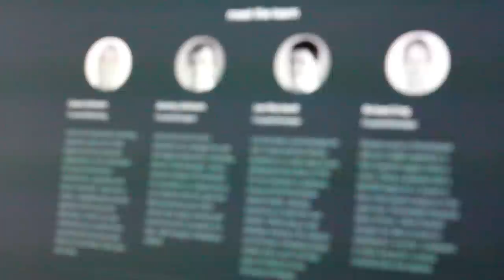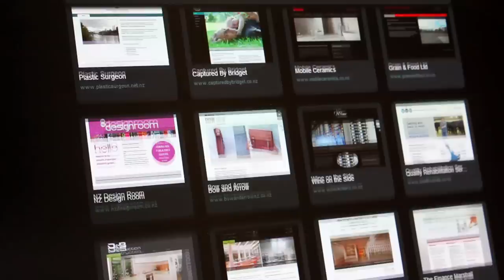Bachelor of Arts Career Profile: University of Waikato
Jeremy studied a Bachelor of Arts at Waikato University, majoring in Screen and Media Studies with a supporting subject of Computer Science.

We talked to Jeremy about his career, his time at Waikato University, what his current job involves on a daily basis and why he is encouraging entrepreneurs.